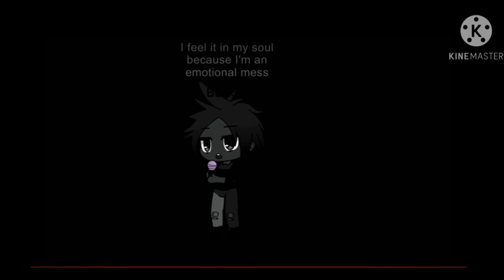CRAYON SONG GETS RUINED! GCMV